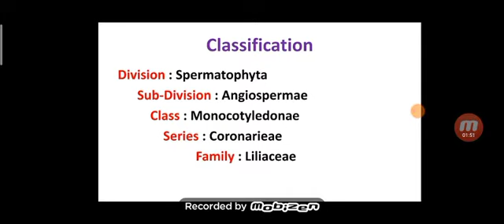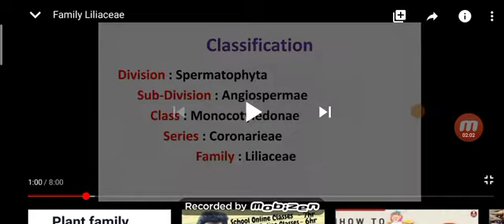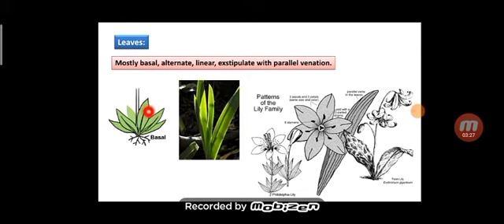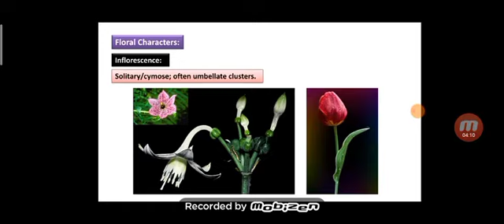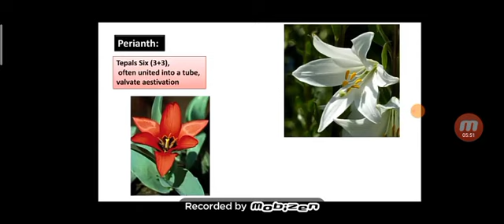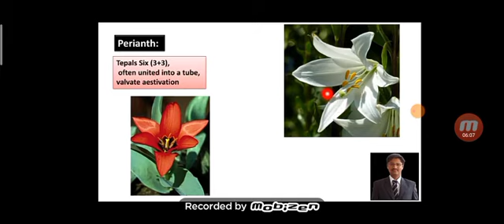Liliaceae family class 11th